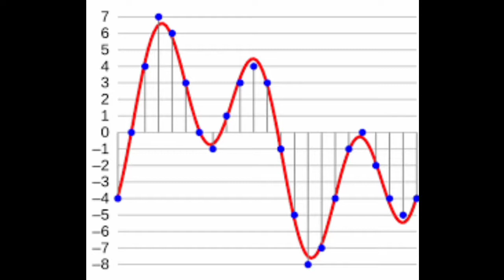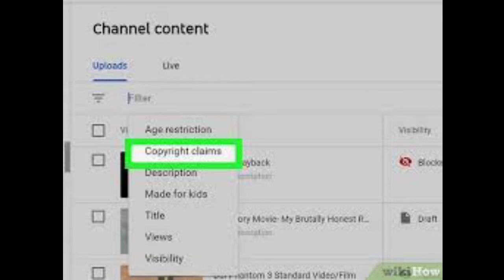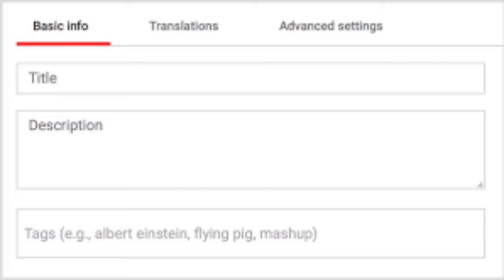Youtub Video Viral Kaise Kare | How To Viral Video On YouTube 2022 | Aise Ayega Lakhon Views !!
video ko viral kaise karen
Apna YouTube Video viral kaise karen
YouTube video viral kaise karen
new YouTube channel ki video viral kaise karen
video viral kaise karen 2022
viral video 2022
Apne video ko 2022 mobile kaise karen
how to viral short video on YouTube
how to viral long video on YouTube
how to viral video on YouTube
Apna channel gro kaise karen
Apne channel ki video boost kaise karen
video viral Kaise banaen
video Kaise banaye viral
how to viral YouTube video
how to viral video YouTube
how to make viral on youtube video
how to viral video YouTube in Hindi
Hindi video viral kaise karen
how to viral video tips
how to tech video viral on youtube
Technology ki video viral kaise karen
tech ki video viral kaise karen 2022
take video viral kaise karen
video per view Kaise laye
Apni video per dher traffic kaise laye

video about section:-
hello doston namaskar Swagat Hai Hamare Sharda technical tips channel mein doston is video mein aapko video Kaise viral hota hai Iske bare mein bataya gaya hai aur Jain tarikon se bataya Gaya Hai Un tarikon ko aap follow karte hain to Aapka video viral Jarur Hoga doston video Achcha Lage to hamare channel ko please subscribe kar dijiyega aur notification BEL ko pres Jarur kariyega..

Video about section:-
हेलो दोस्तों स्वागत है हमारे शारदा टेक्निकल टिप्स यूट्यूब चैनल पेज में दोस्तों इस चैनल में आपको यूट्यूब से रिलेटेड सारी जानकारी मिलेगी दोस्तों यूट्यूब की सारी जानकारी पाने के लिए हमारे चैनल पर बने रहिए दोस्तों यदि आप चैनल अभी अभी स्टार्ट किए हैं और चैनल पर काम कर रहे हैं तो प्लीज हमारे चैनल को सब्सक्राइब कीजिए और बैल🔔आइकन दबाना ना भूले इससे क्या होगा कि जब भी हम अपने चैनल पर वीडियो डालेंगे वीडियो का नोटिफिकेशन आपके पास पहुंच जाएगा और हमारी वीडियो आप देख सकते हैं।।
Hello friends, welcome to our Sharda Technical Tips YouTube and channel, friends, in this channel you will get all the information related to YouTube, friends, to get all the information of YouTube, stay on our channel friends, if you have just started the channel and working on the channel. So please subscribe our channel and don't forget to press the bell icon, what will happen is that whenever we put a video on our channel, the notification of the video will reach you and you can watch our video.

Video achha lage to please channel ko SUBSCRIBEKare And 🔔 ko dabana name bhule.

 Rahul kumar  by:-
    कोई भी गुरु ज्ञान दे  उसका अपमान मत करना ।।।